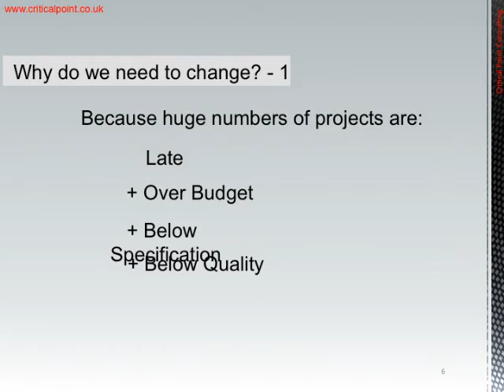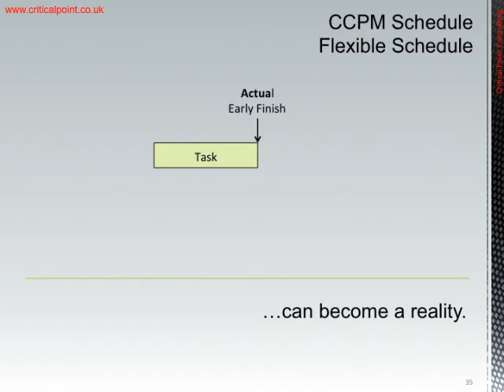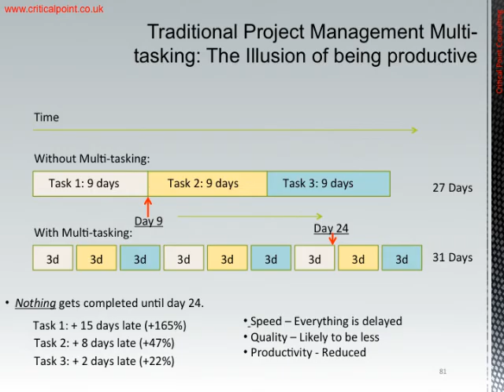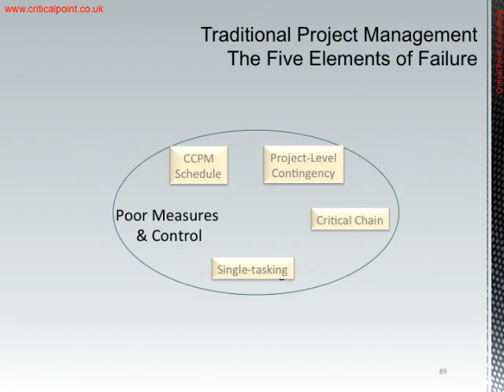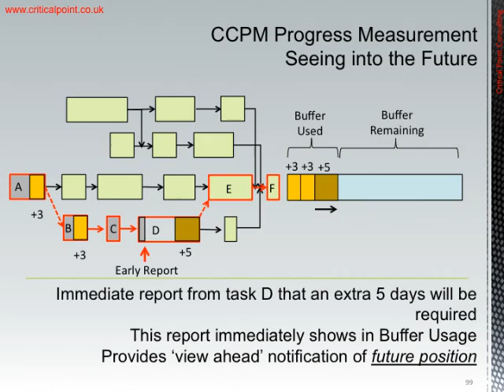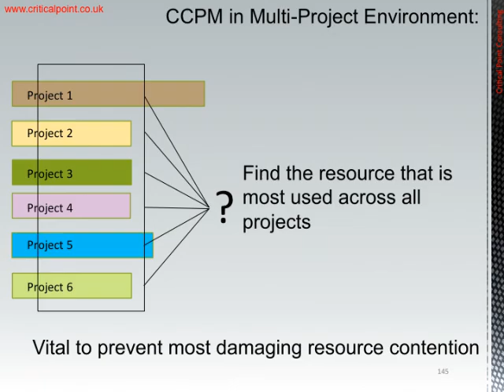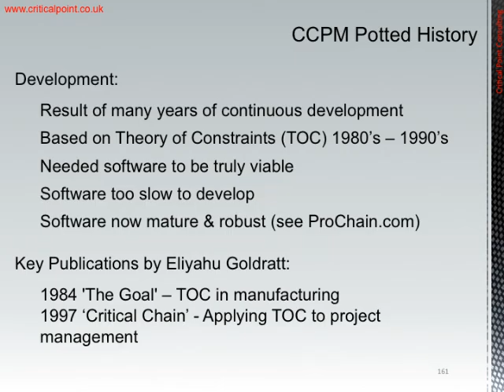An Introduction to Critical Chain Project Management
Slides Only - As presented on 1 December 2015 to PMI UK members by Gary Palmer, consultant with Critical Point Consulting and convert to the Dr Eli Goldratt's Theory of Constraints. Our gracious host for the evening was Deloitte.